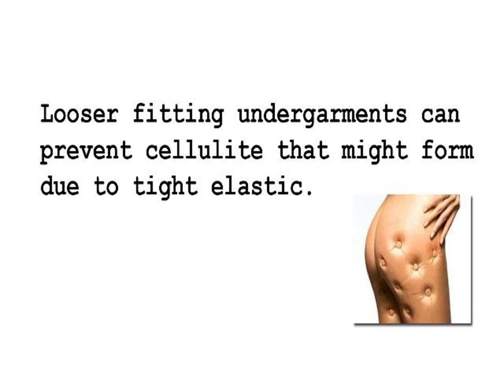Eliminating Cellulite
The benefits of drinking plenty of water have been touted for many health conditions and cellulite is no different. The main purpose of cellulite is to wash away toxins within your body which can help to increase circulation, thus preventing and reducing cellulite.

There are lotions that are specially created to get rid of the stretch marks on the body; these lotions function by moisturizing the skin thereby helping the skin to maintain its suppleness when it is stretched during pregnancy.

INCOMING SEARCH TERMS:
cellulite treatment dublin - firming lotion cellulite - cellulite drink - dermaroller for cellulite - cellulite - laser cellulite - cellulite during pregnancy - cellulite vacuum - cellulite removal procedures